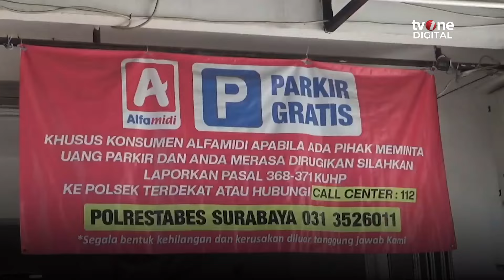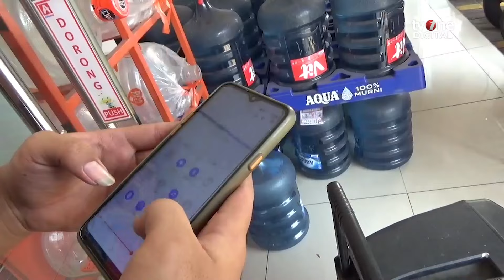Juru Parkir Buat Pelanggan Enggan Datang, Minimarket di Surabaya Lakukan Hal Ini | OneNews Update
OneNews Update, - Juru Parkir Buat Pelanggan Enggan Datang, Minimarket di Surabaya Lakukan Hal Ini | OneNews Update

Sebuah minimarket di Surabaya melakukan cara efektif untuk mengusir juru parkir yang membuat pelanggan tidak mau mengunjungi toko. Cara tersebut adalah dengan menggunakan sound system dan memberitahu ke pelanggan untuk tidak membayar parkir. (AJ02) (REG01) (CNT202)
NU01
ADT02